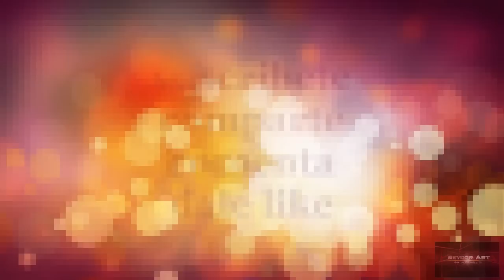Age Of Empire III [La Batalla por el Poder] Epi. 1 ``El Primer Golpe``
De seguro que este te va a gustar: "Noticiero ReycorArt || Entrevista al cantante LaVenbo"

Epi. 1 ``El Primer Golpe``
-A estallado una Guerra por el control del basto territorio de la Gran Europa, este ataque es encabezado por el General Ronaldo el Grande, uno de los 4 Generales a cargo del país luego de la muerte del soberano Rey Emilio II. En este Episodio el General Ronaldo envía a uno de sus mejores Capitanes [Kata] al ataque de un una de las costas del mar del norte donde Gobierna el General ``Emilio III`` [ultimo Heredero de la Gran Europa].

______Si te a gustado___Suscribete___Comparte___Dale Like___Comenta______